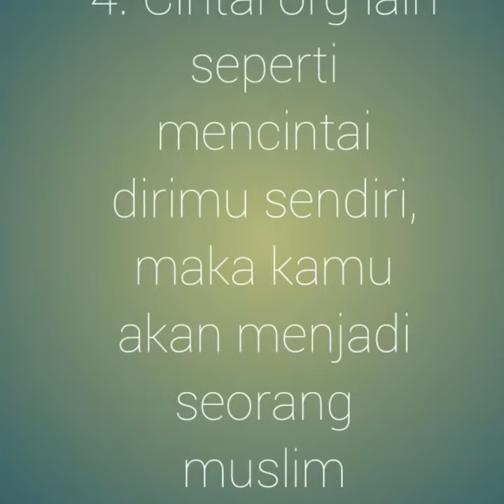5 pesan Sang Nabi SAW dari HR. Tirmidzi❤❤ baarokallohu fiikum